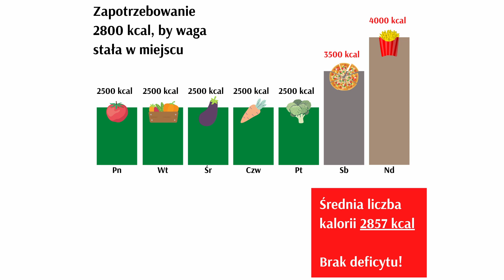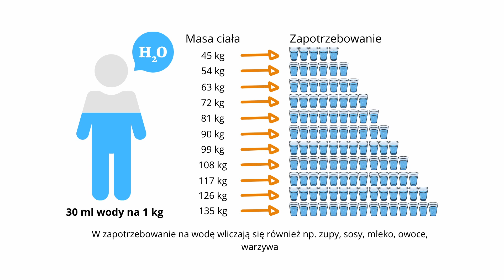5 BŁEDÓW JAKIE ROBISZ PRZY ODCHUDZANIU - przez które nigdy nie schudniesz!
Zmień krótkotrwałe efekty odchudzania. Poznaj 5 błędów, które najprawdopodobniej sabotują Twoją redukcję.

00:00 - WSTĘP
00:35 - I GŁODZENIE SIĘ
02:15 - II NIEZDROWE JEDZENIE
04:11 - III WEEKENDOWE OBŻARSTWO
06:11 - IV NIEZNAJOMOŚĆ KALORYCZNOŚCI
07:27 - V NIEODPOWIEDNIE NAWODNIENIE